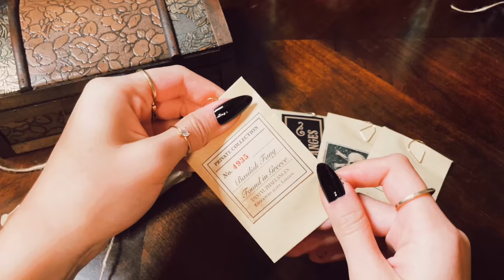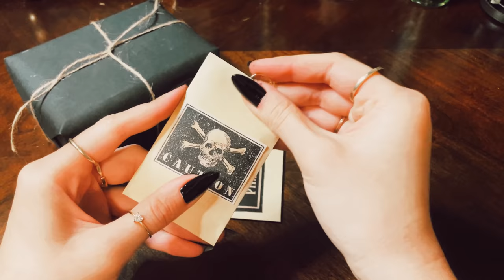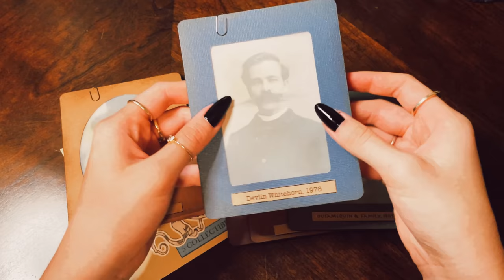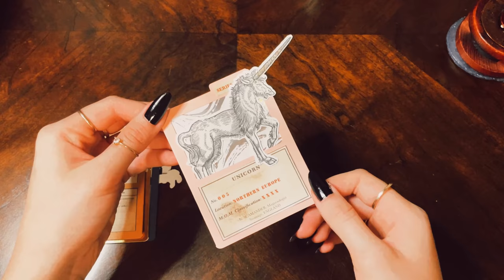ASMR (No Talking) - Packaging Wicked Box No. 02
Sorry for the late upload, everybody! It's been a busy day. If y'all didn't know, I have three art brands - Third Eye Designs (for vintage stippling pieces), Big Buddha (for anime and color core paintings), and Wicked Collections (for my Harry Potter role-play items). Each one of these brands caters to different facets of my creativity and I put a lot of love into my work for each one of these brands. It's spooky season now which is around the time I start working on products for Wicked Collections.

Timestamps:
00:00​ Packaging Basilisk Fangs
01:47 Packaging Gillyweed Bottles
02:55 Packaging Candles Set
03:50 Packaging Rune Candle Melts
05:18 Packaging Famous Witches & Wizards Portrait Cards
06:09 Packaging Magizoology Cards
06:45 Packaging Illuminated Hogwarts House Monograms